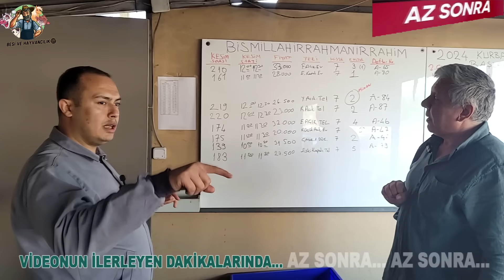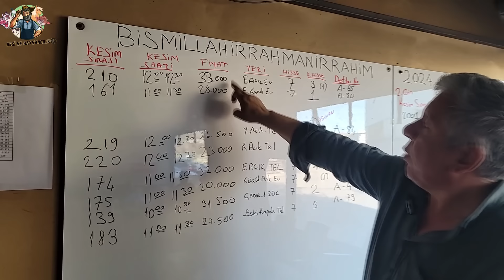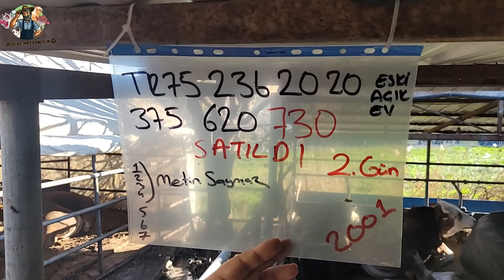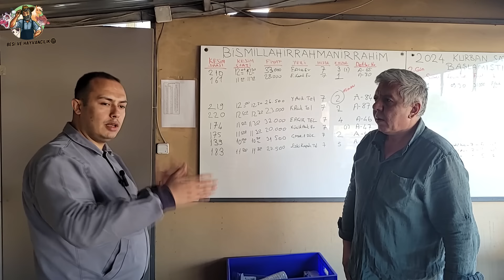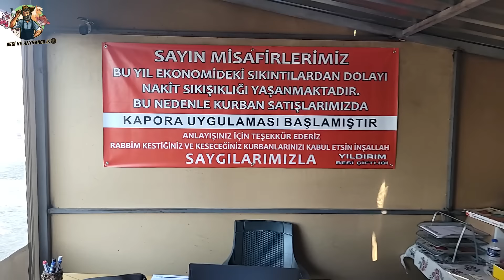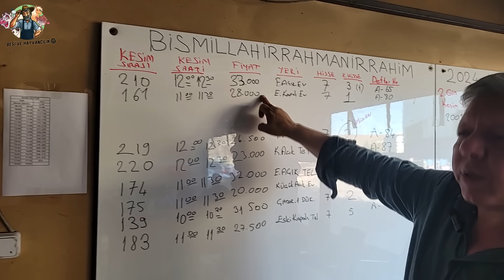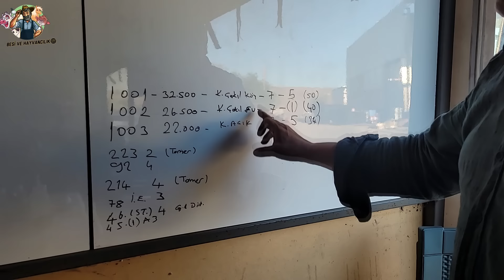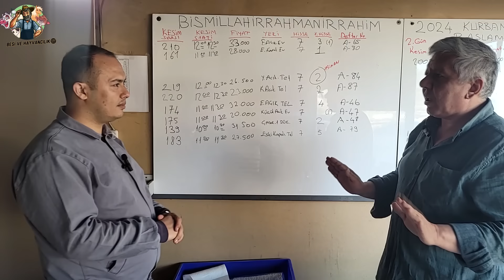Kurbanımızı Yıldırım Besi Çiftliği'nden aldık / Ankara Kurban hisse satışı ve paylama hizmeti 2024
Ankara Kurbanlık Hisse 2024 / Ankara Kurbanlık Hisse Fiyatı 2024/ Ankara Hisse Fiyatları 2024 / Kurban Fiyatı Ankara 2024  / Kurbanlıklar 2024 / Kesim Paylama Dahil 2024 Kurbanlık Fiyatları / Besi ve Hayvancılık Tv bu bölümde Ankara Kahramankazan'da bulunan Yıldırım Besi Çiftliği'ne konuk olduk. Yıldırım Besi Çiftliği yetkilisi Mesut abimizle, 2024 kurban fiyatları, 2024 kurban hisse fiyatları hakkında hakkında hoş sohbet ettik. Mevlam nasip etti biz de bu sene kurbanımızı Yıldırım Besi Çiftliği'nden aldık. 2024 Canlı Hayvan Pazarı ve Büyükbaş Besi Çiftliği ziyaretlerimiz devam edecek.

Çiftlik Yetkilisi Mesut Yıldırım: 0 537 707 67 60
Çiftlik Yetkilisi Mesut Yıldırım: 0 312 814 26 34

Büyükbaş Hayvancılık Nasıl Yapılır?, Besi Danası Yetiştiriciliği,
Besi Danası Nasıl Beslenir?,  Besi Yemi Nasıl Ayarlanır?,
Besi Hayvancılığı Para Kazandırır mı?,  Besi Hayvancılığı Yem Rasyonu,
Besi Danası Günlük Yem Tüketimi,  Besi Danası Alırken Nelere Dikkat Edilmeli?,
Besi Danası Yetiştiriciliği, Besi Danası Nasıl Beslenir?,
Besi danası günlük yem tüketimi,  Besi çiftliği maliyeti, Son Sistem Besi Çiftliği,
Izgaralı Sistem Besi Çiftiği, Büyükbaş Açık Besi Çiftliği,
Simental Besi Çiftliği, Angus Besi Çiftliği,
Şarole Besi Çiftliği, Limuzin Besi Çiftliği,
Brangus Besi Çiftliği, Büyübaş Besi Çiftliği,
Büyübaş Hayvan Çiftliği,